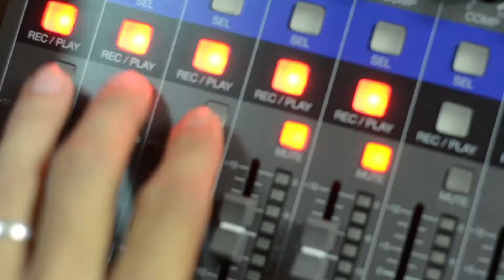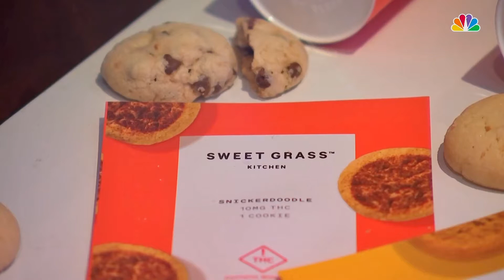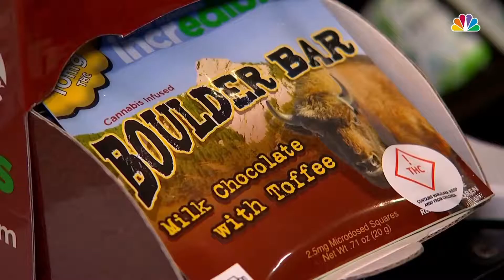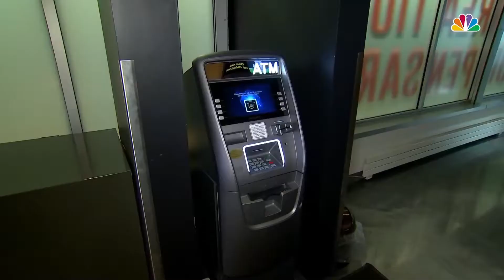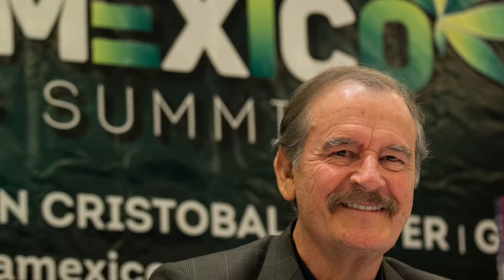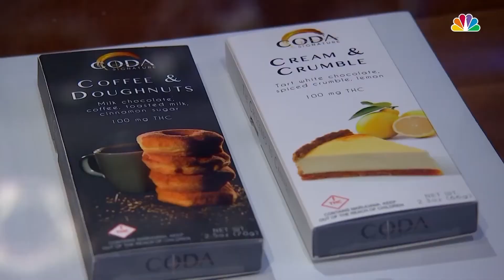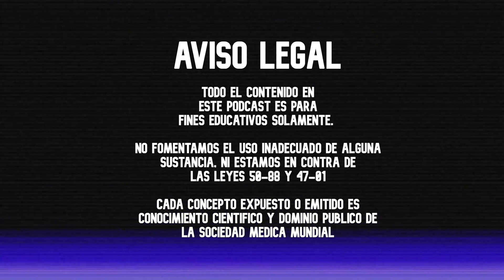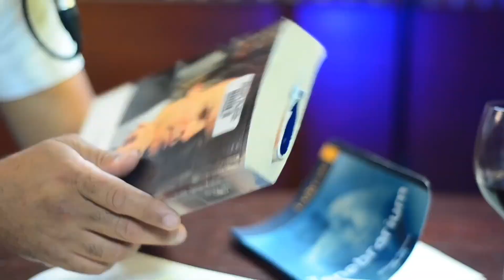Side by High - Celebridades en el Mundo del Cannabis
Nuevo Episodio: Celebridades en el Mundo del Cannabis. A las 7:00pm

Conducido por Grace Heyaime y el Dr. Lester Bonilla

Apoyado por @cannaredrd, con la producción de Bao Media Group @baoradio

Usa el enlace en nuestro Bio para acceso directo